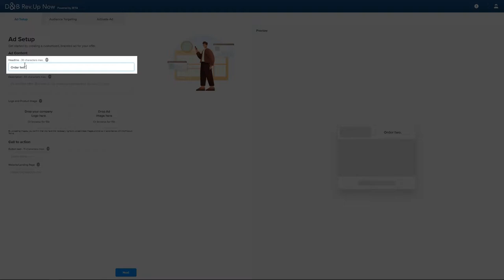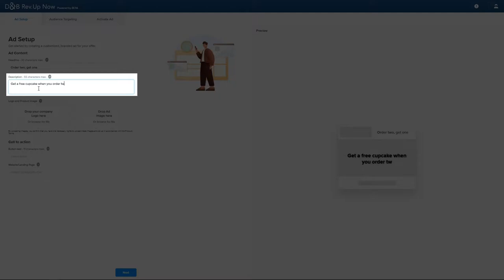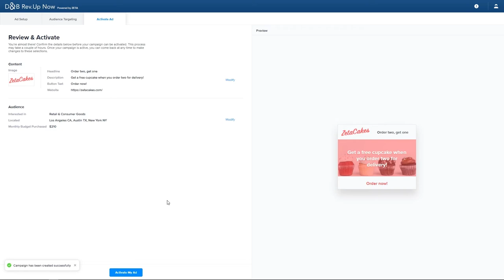Rev.Up Now Welcome Video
Reach more customers and save valuable time and resources with D&B Rev.Up Now, an all-in-one digital advertising platform for small businesses, powered by Zeta Global.
Start Advertising
Enhance Your Online Presence
Reach New Customers